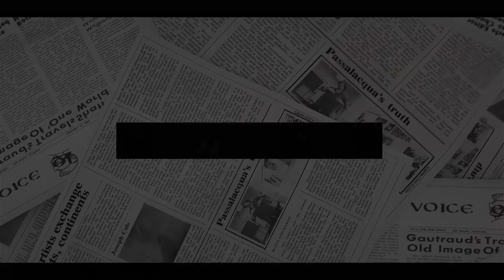IT'S STAGED FOR NETFLIX! Harry Throws Tantrum At Meghan For ‘OUT OF PLACE’ Demand At Polo Match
Meghan Markle was pictured kissing her husband Prince Harry after his polo team won a tournament in California - and according to a body language expert one of Meghan seemed to have an air of caution about her.
Meghan Markle was quick to congratulate Prince Harry on his latest polo tournament win.
She was pictured giving her husband a kiss on the lips after his team were victorious in the Lisle Nixon Memorial trophy at Santa Barbara Polo & Racquet Club in California.